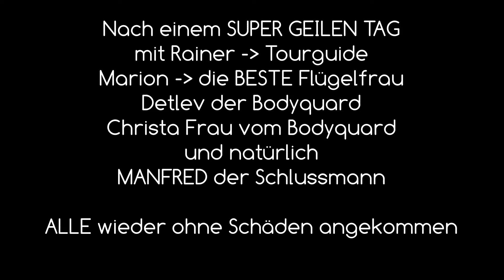Motorradtour Bayerischerwald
Motorradtour mit Rainer, Marion Detlev und Frau Christa sowie Manfred